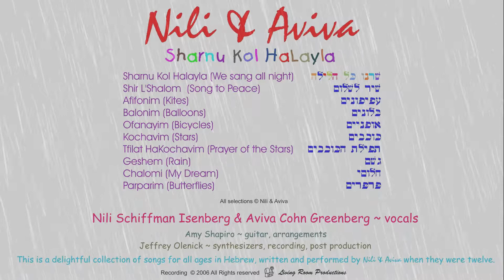Nili and Aviva 08 - Geshem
Geshem ("Rain") from the album of Hebrew children's songs "Sharnu Kol HaLayla" by the duo Nili Schiffman Isenberg & Aviva Cohn Greenberg (at age 12).
Guitar and musical arrangement by Amy Shapiro
Music Video production by Jeffrey Olenick

"When rain pours down on our heads, we get a little sad.
So to cheer ourselves up, we put on our hats.

 Rain pours down without stopping.

We pick lots of mushrooms, that are sprouting in the fields.
We put them in our baskets.
And when we get home, hats are returned to the closets.

Rain has been pouring on our heads, but now the sun's creeping out.
We no longer need our hats – let's go swimming.